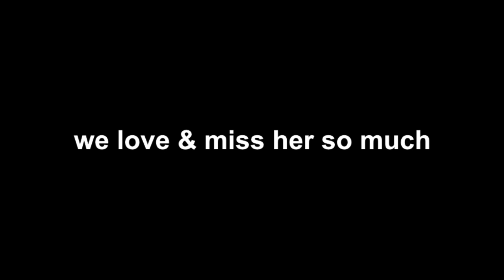saying goodbye to my dog.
this video is very sad so grab some tissues

miss you baby